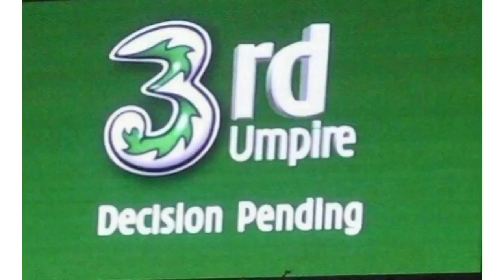funny 😃cricket in village with technology, funny videos,jokes, cricket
funny cricket with technology